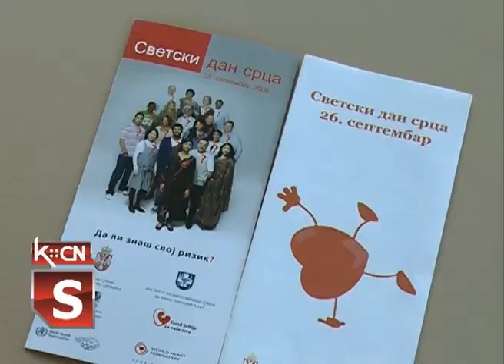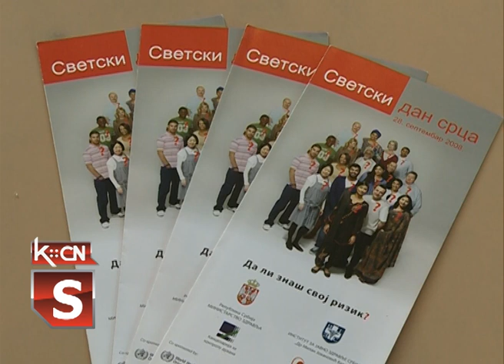Bazar zdravlja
Povodom Svetskog dana srca juče je u prostorijama Doma penzionera u Šidu organizovan Bazar zdravlja. Kardiovaskularne bolesti vodeći su uzrok smrti u svetu i zbog toga je važno skrenuti pažnju  stanovništvu  na uzročnike ove bolesti